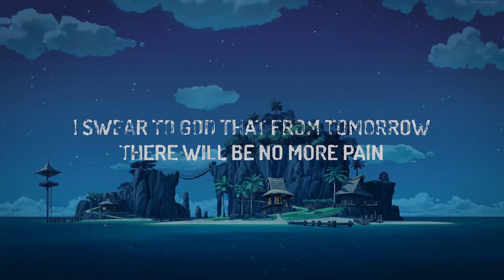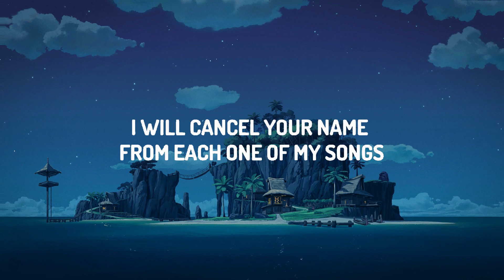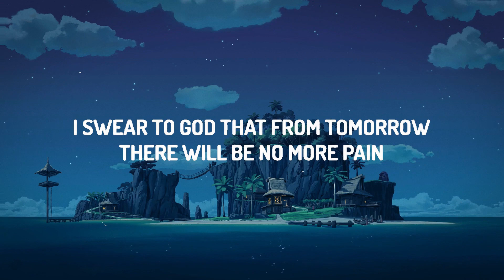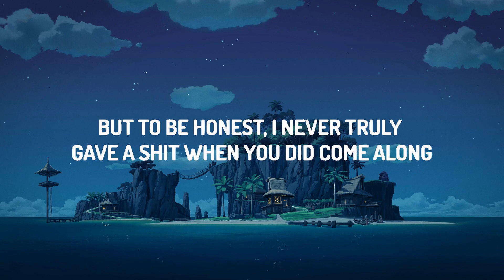Måneskin - TRASTEVERE (Lyrics) | Kim Music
Måneskin - TRASTEVERE

(Lyrics):
[Chorus]
The touch of an angel, the taste of a drug
The look of a stranger who has seen too much
Nothing comes for free, but you can pay with your heart
If you got one
Tell me all your questions, all you got to ask
She’s lickin' his fingers and shuffling the cards
"I'll give you the talent, you can give me your life

[Bridge]
I swear to God that from tomorrow, there will be no more pain
I will cancel your name from each one of my songs
And I had the world down to my knees
But to be honest, I never truly gave a shit when you did come along
Oh, so leave me alonе
Open up my chest, take еverything I've got, yeah

[Bridge]
Oh, so leave me alone
Open up my chest, take everything I've got

[Guitar Solo]

[Outro]
So leave me alone